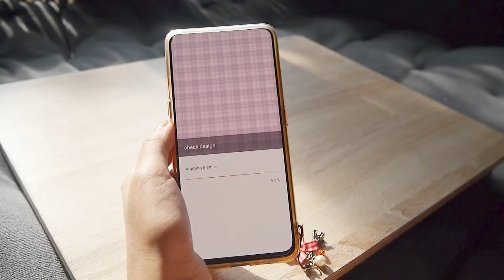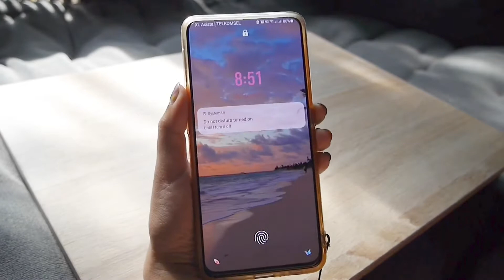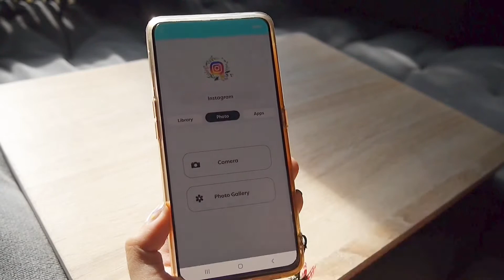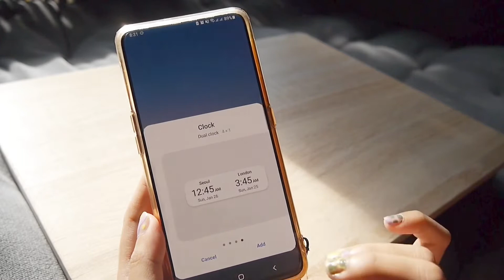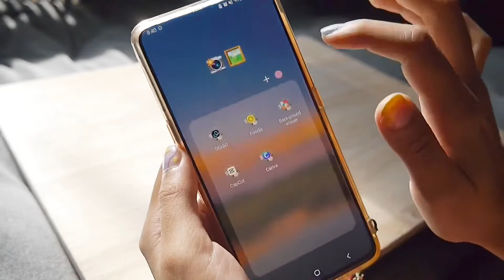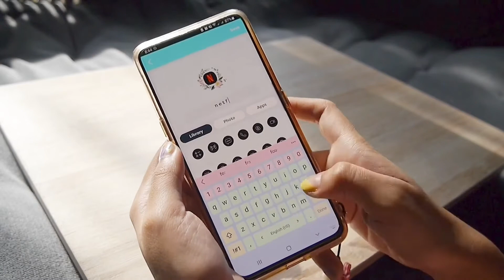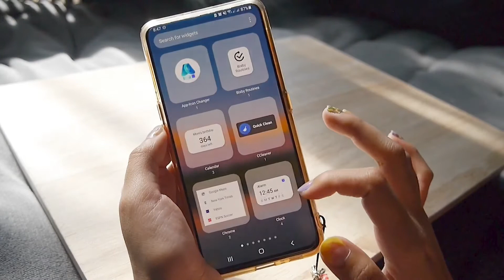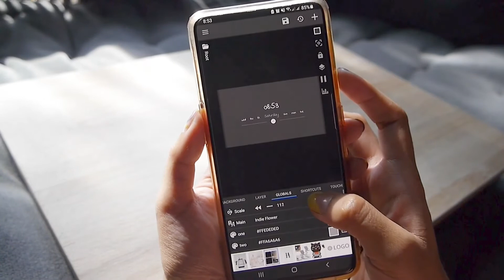customize aesthetic homescreen widget on android phone - aesthetic sunset theme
before watching, please set the video quality to HD 1080p! 😉

hello everyone!
today, i'm going to show you how i customize my homescreen with aesthetic widgets📓📝the theme for my phone is aesthetic sunset 🌇. I hope you enjoy this tutorial, and please tag me on instagram your customize homescreen! 🌺

🌸 links & info 🌸
📱 Samsung A80 in Gold